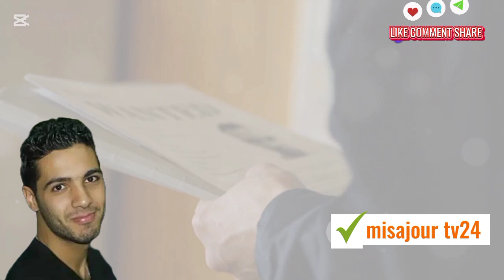حمزة بن دلاج ، الجزائري الذي ارعب امريكا و الغرب، هو عبقري أم مجنون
algerie algerie

حمزة بن دلاج الجزائري